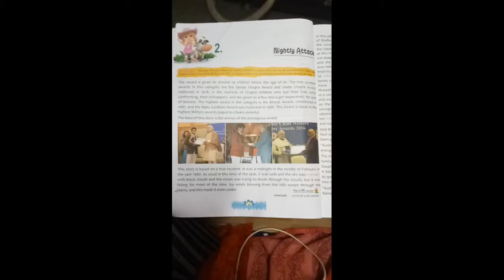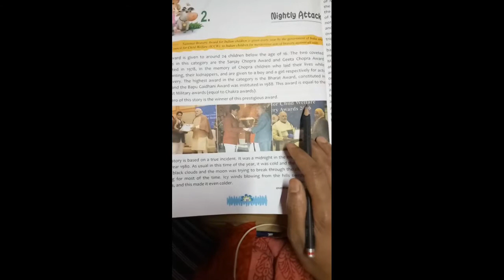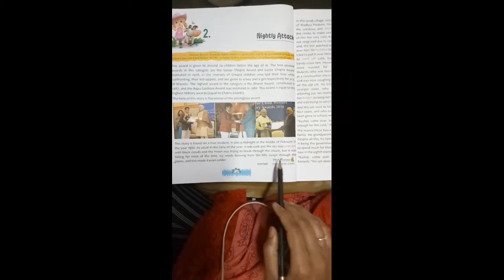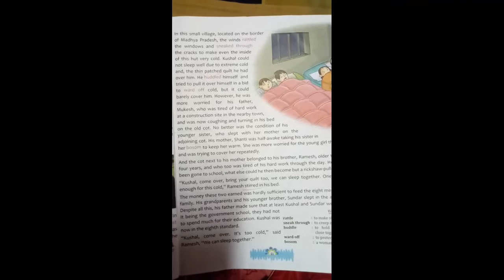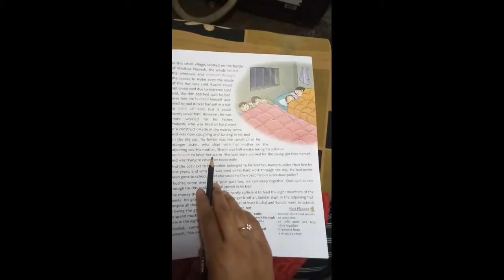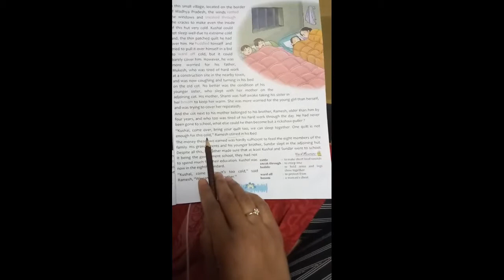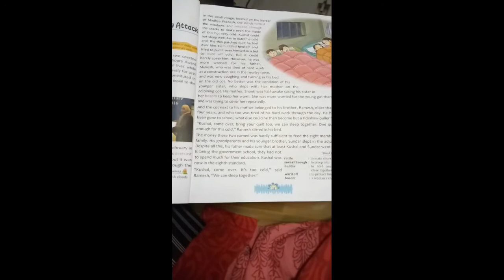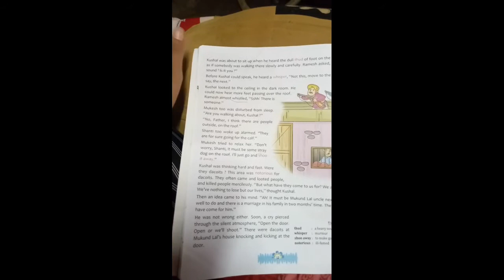August 26, 2020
Chapter - 2- Nightly Attack